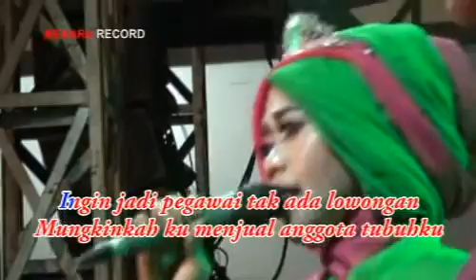Jangan Jual Ginjalmu - Ully